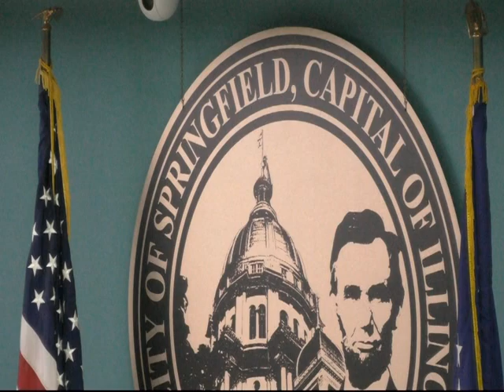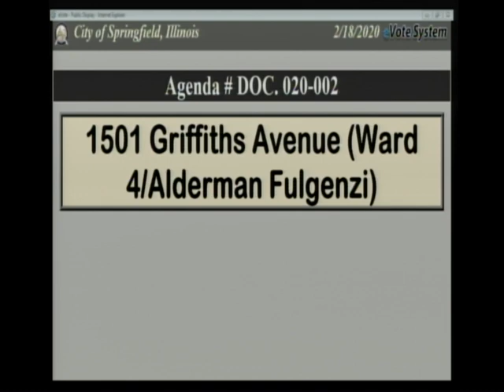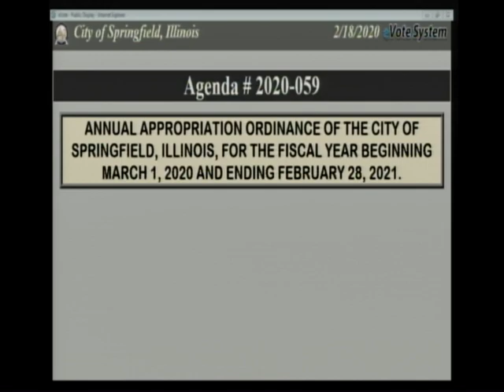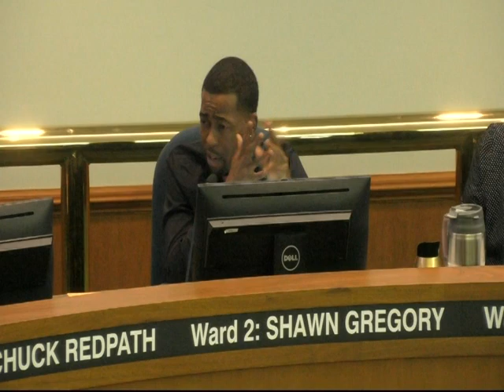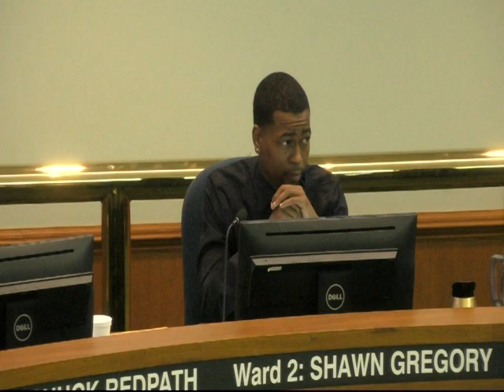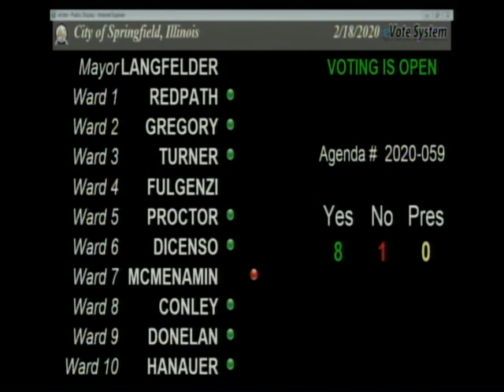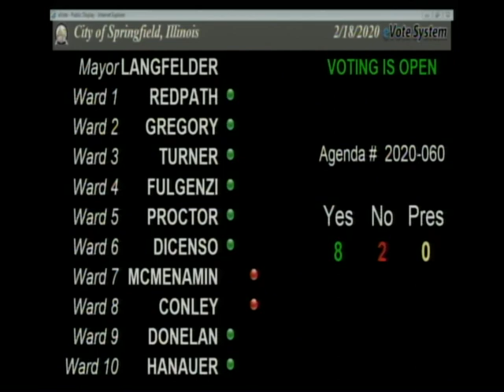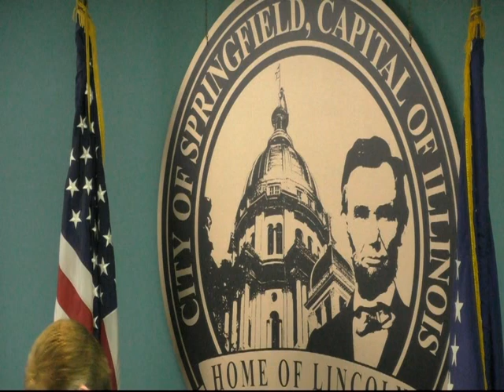Springfield City Council Meeting February 18, 2020